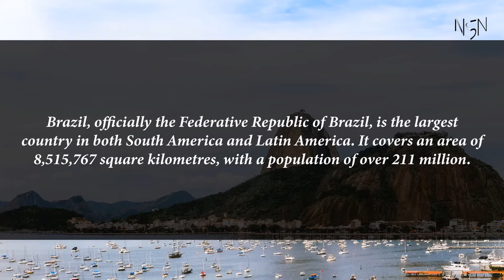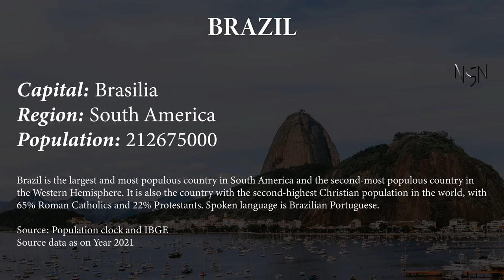Capital, region, flag, population and other details of Brazil (#6 World’s Most Populous Country)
Capital, region, flag, population and other details of Brazil (#6 World’s Most Populous Country) with Audio Description

Brazil
Brazil, officially the Federative Republic of Brazil, is the largest country in both South America and Latin America. It covers an area of 8,515,767 square kilometres, with a population of over 211 million.

Capital: Brasilia
Region: South America
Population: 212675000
Brazil is the largest and most populous country in South America and the second-most populous country in the Western Hemisphere. It is also the country with the second-highest Christian population in the world, with 65% Roman Catholics and 22% Protestants. Spoken language is Brazilian Portuguese.

Source: Population clock and IBGE